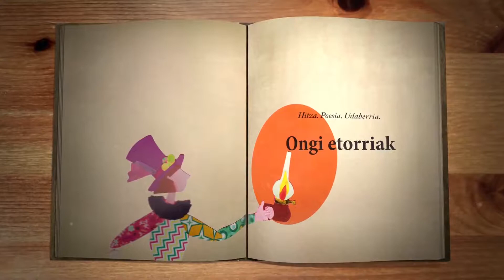Poetas en Mayo Poetak Maiatzean "Ellas resisten" Mujeres poetas y artistas.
"Ellas resisten" Mujeres poetas y artistas (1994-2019) Noemi Benegas. Berta Piñan. Rosana Acquaroni.  Exposición y analisis de varias generaciones de nuestras mujeres poetas que reescriben y cambian el guión que la sociedad les tenía reservado. Casa de Cultura Ignacio Aldecoa en Poetas en Mayo 17 de mayo de 2019.